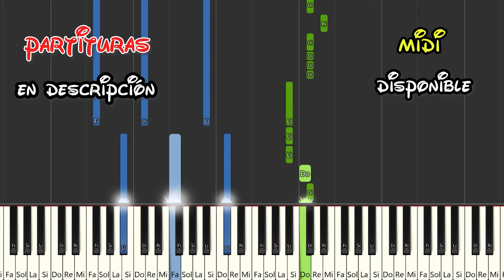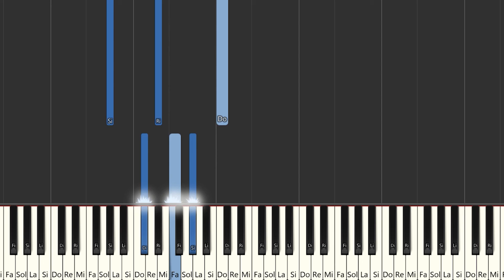Beret, Estopa - Diablo | Instrumental Piano Tutorial / Partitura / Karaoke / MIDI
Aquí tenéis el tutorial de cómo tocar  @BeretOficial  ,  @Estopa_Oficial  - Diablo  con la partitura , el vídeo y el MIDI